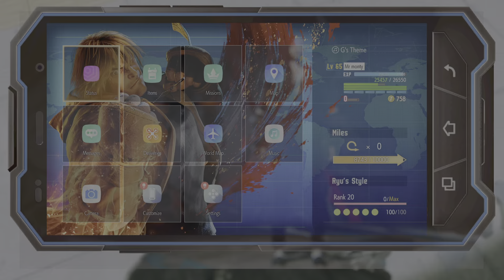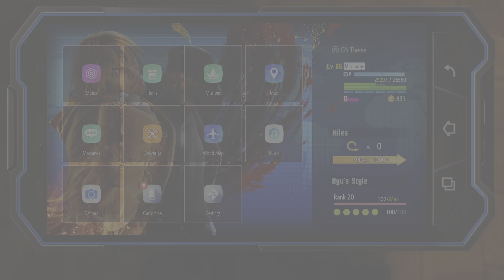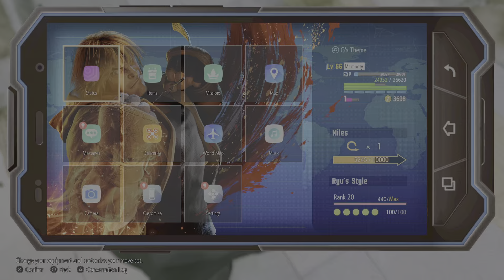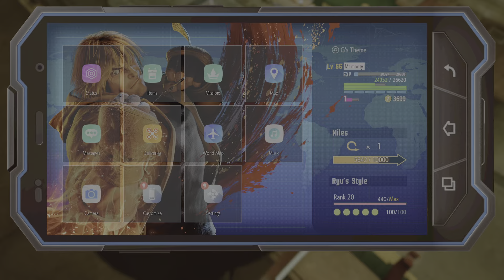Street Fighter 6 THE QUEST TO AKUMA PART 2 WE GOT HIM I DID IT 2/2